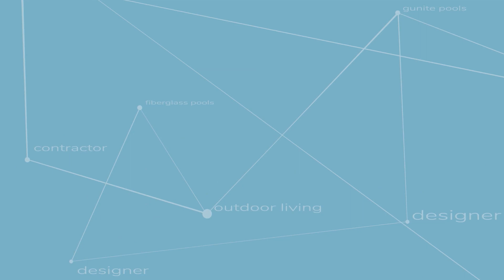Residential fiberglass swimming pool installers | Crystal Springs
This is the Crystal Springs fiberglass pool by San Juan Fiberglass pools.
Northern Florida and Southern Georgia's premier pool contractor.